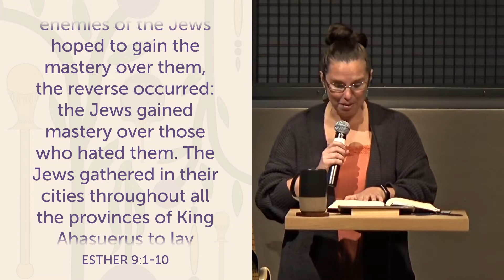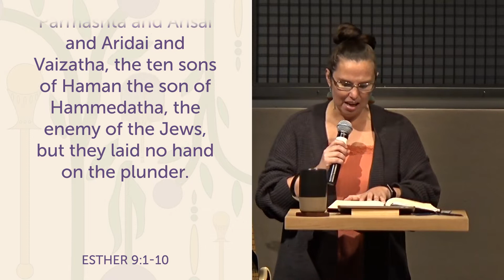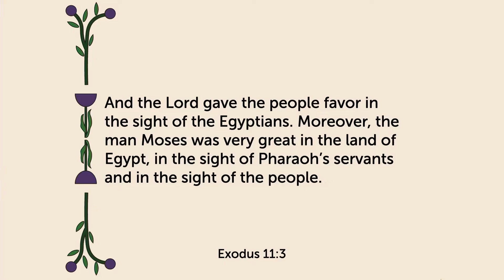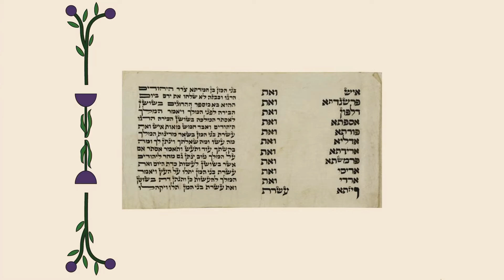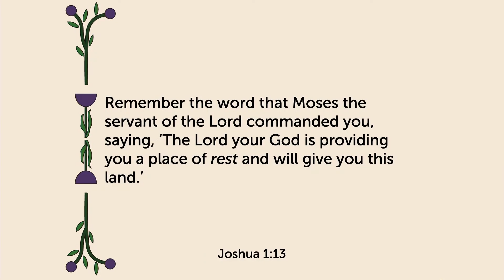The Great Reversal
Passages of death, destruction, and violence have often been a point of contention for people. What is really happening here at this moment as we are told of thousands who are killed? Where it seemed the Jewish people were destined for destruction now we see them standing tall in triumph. What do we learn from this great reversal?

Questions to think through:
What do we learn about God in this passage?
How do we answer those who see these moments as the actions of an angry and violent God?
Why is this such a pivotal moment in the Hebrew Scriptures?